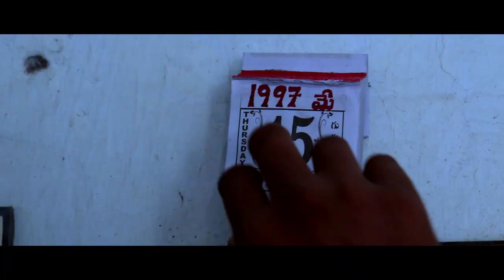sakshyam short film trailer directed by jakki vijay kumar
Direction:-Jakki Vijay Kumar
D.O.P :- Y.Nagaraju
Editing :- Ch.Rawi Teja